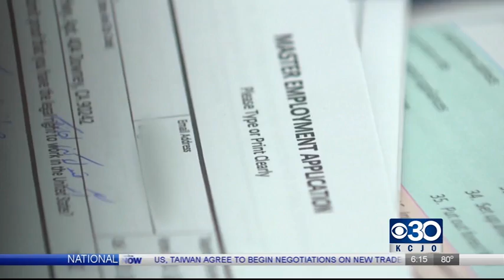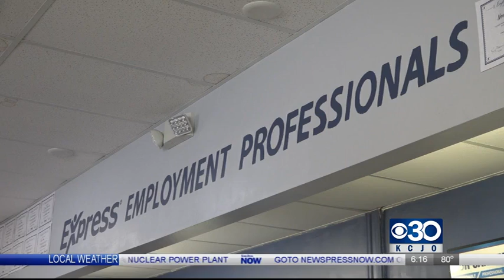Unemployment rate at 2.5% in state of Missouri